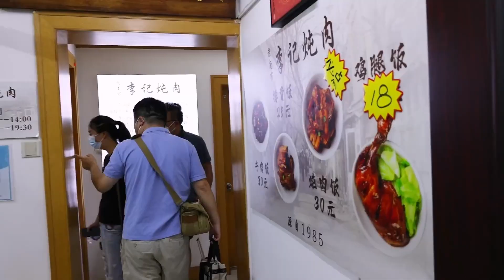天津楼群中的炖肉小馆，晚上去吃炖肉没了，红焖羊肉也非常不错！【大辉爱美食】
西青中北镇，东兴南里，老南市，李记炖肉